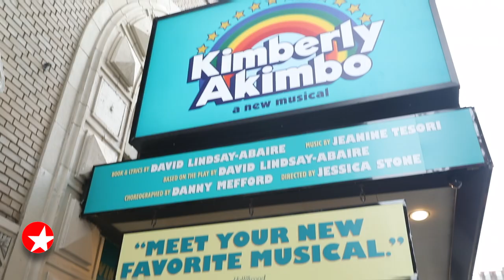The Broadway Show: Get to Know KIMBERLY AKIMBO Fresh Face Justin Cooley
Justin Cooley is currently making his Broadway debut as Seth Weetis in the new musical KIMBERLY AKIMBO. The Kansas City native is this week's Fresh Face on THE BROADWAY SHOW.